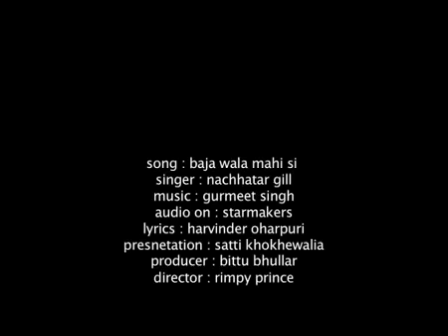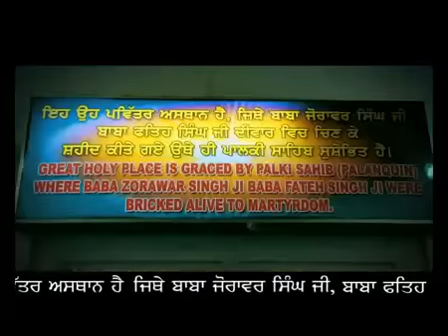[SimplyBhangra.com] Nachhatar Gill - Baja Wala Mahi (Full Video)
Watch the latest video from Nachhatar Gill titled, "Baja Wala Mahi ". The video is directed by Rimpy Prince.

Music is by Gurmeet Singh, Presentation - Satti Khokhewalia, produced by Bittu Bhullar and lyrics by Harvinder Oharpuri.

Being released on the Starmakers label.

Thanks and credits to Rimpy Prince

- The Home Of Bhangra Online!